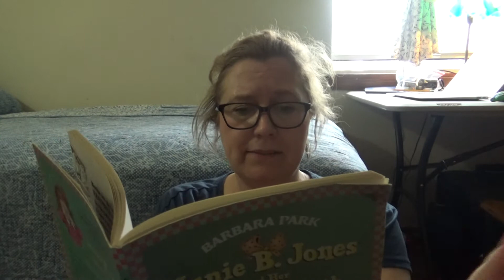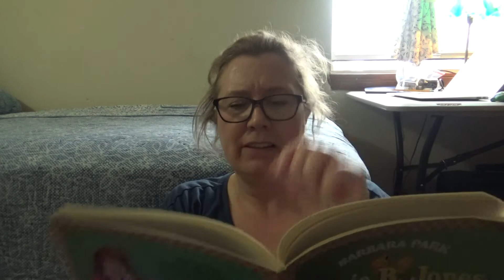JBJ Big Fat Mouth Ch 4